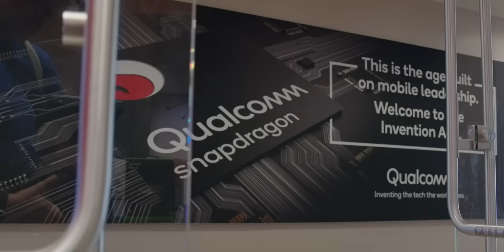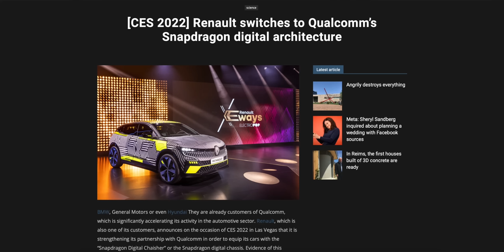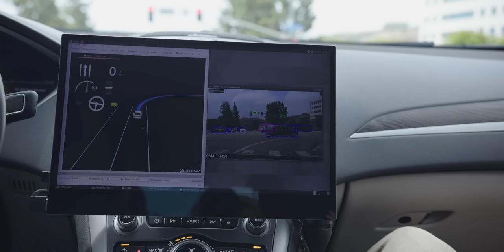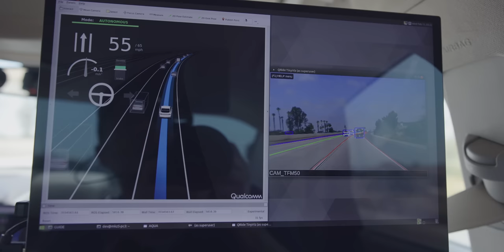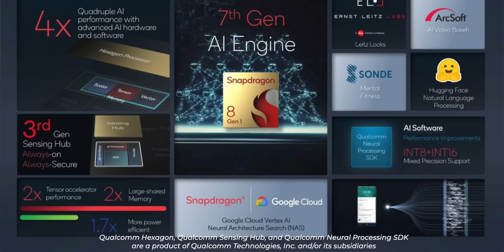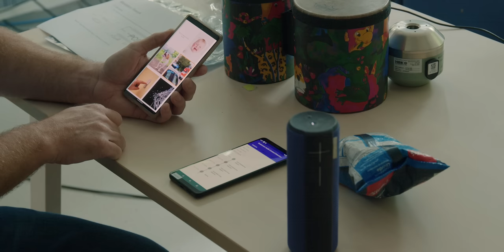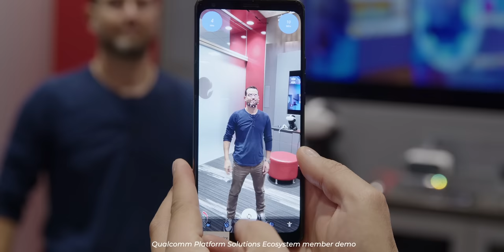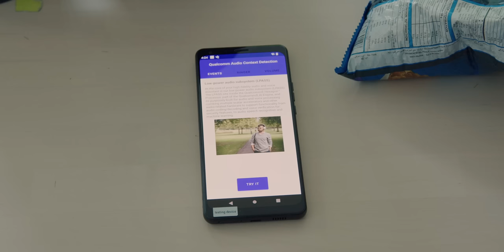Self Driving Future! Snapdragon Ride & Qualcomm AI Engine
When you think of Qualcomm, your mind probably goes to Snapdragon smartphones, but Qualcomm and Snapdragon tech branches out way beyond that. In today's video, I check out some of the latest tech powered by Qualcomm and Snapdragon - including a real self-driving car! Come and check it all out with me!